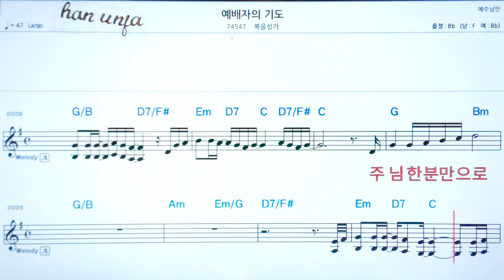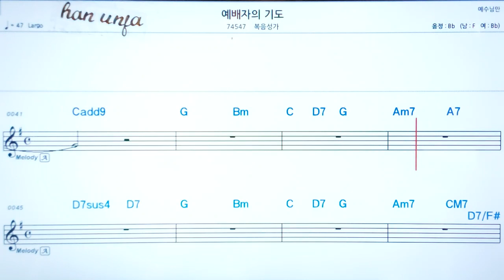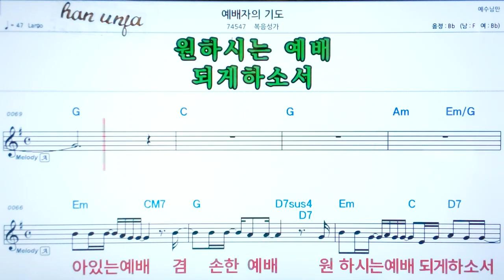💖 예배자의 기도/복음성가✌ 악보, 코드, ,,Karaoke*카라오케 반주